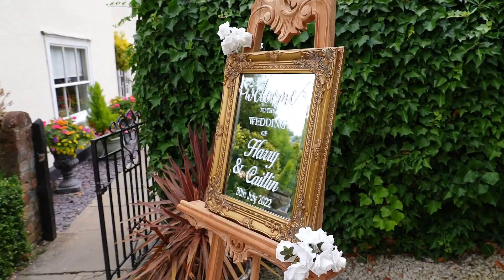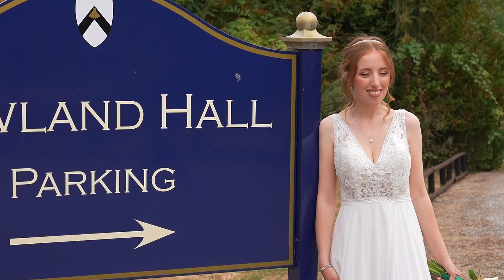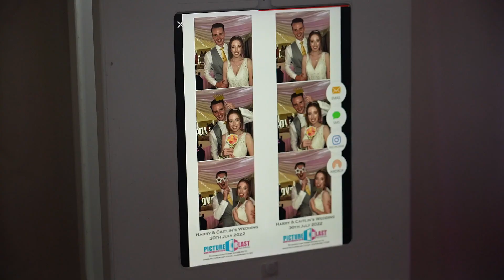Newland Hall Wedding Highlights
Red Carpet Video - Cinematic Wedding Films had the pleasure to capture the wedding of Caitlin & Harry on 30th July 2022 at Newland Hall - Wedding Ceremonies & Receptions. Our happy couple have now viewed their whole wedding day film but this is just a short highlights video featuring all the special moments and readings by family members. Once again it was lovely to work alongside wedding photographers Rob & Louise from trebor photography who very kindly provided the aerial group shot video.